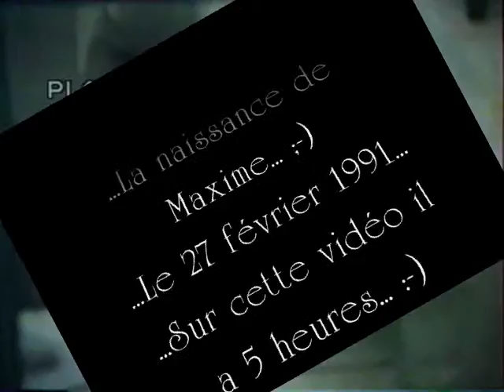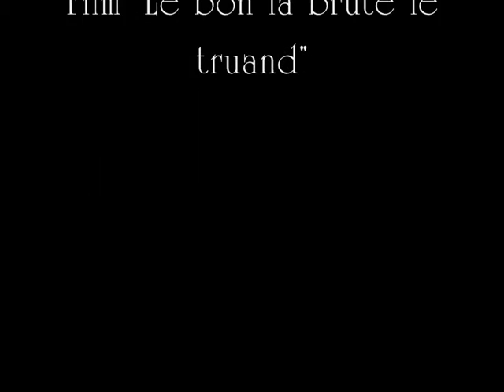Naissance de Maxime le 27 février 1991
Sur cette vidéo Maxime a 5 heures ;-)